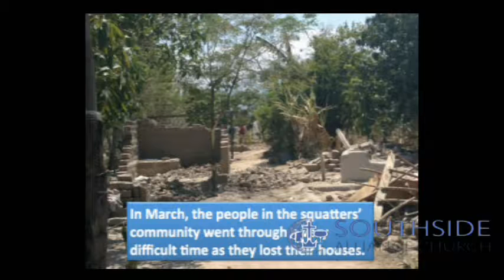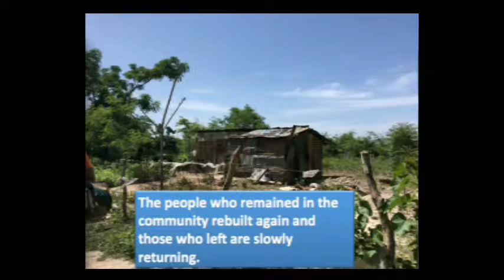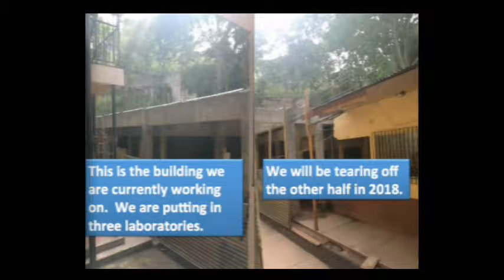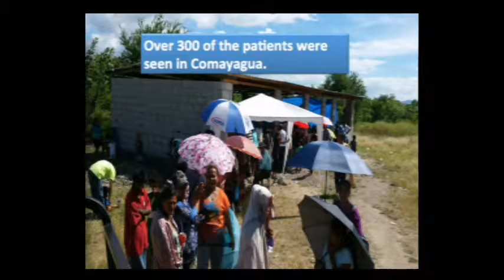Ben Holton 1/14/2018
Live streaming Sunday's 10:30 AM or any other time having service.